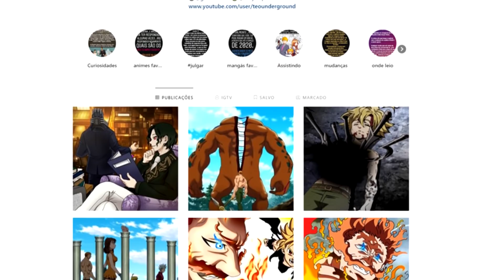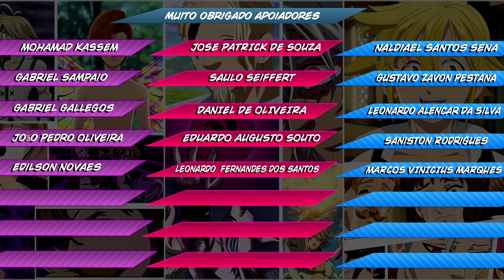Nanatsu no Taizai Capitulo 330 / SE DEBATENDO / Anime Underground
A batalha interna de Zeldris está a cada milésimo de segundo mais e mais próxima de uma decisão. Cada golpe dos Sete Pecados Capitais é um pouco mais de tempo que se ganha para que o jovem irmão de Meliodas vença! É hora de ir com tudo, avante e sem parar!

▬▬▬▬▬▬▬▬▬▬AGRADECIMENTOS▬▬▬▬▬▬▬▬▬

Manga Nanatsu No Taizai Capitulo
Manga Seven Deadly sins
Capitulo  Nanatsu no Taizai
Nanatsu no taizai capitulo 330
Seven Deadly Sins Chapter Review
Nanatsu no taizai 330
Zeldris e Meliodas